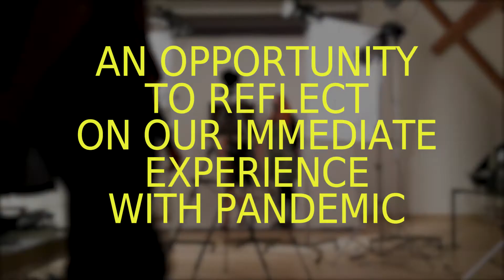Czech Section of INSEA (Petra and Jana): Opening Speech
Grand Opening | Opening & Welcome Speeches
Petra Šobáňová and Jana Jiroutová: Opening Speech